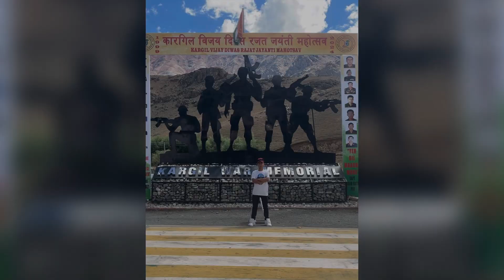Travelling from Leh to Kargil by road,Shang pynngad na Ladakh sha Kashmir | Kashmir Trip part-1